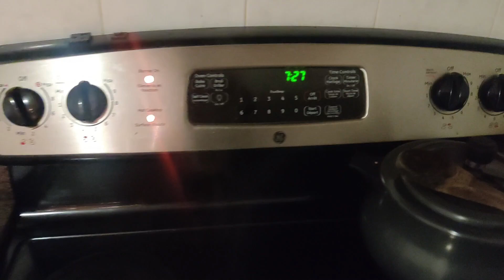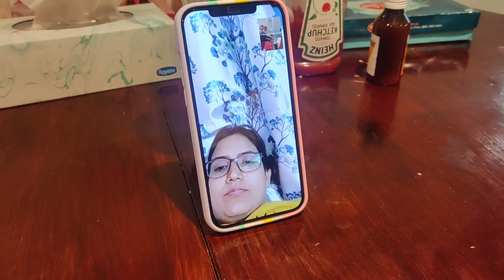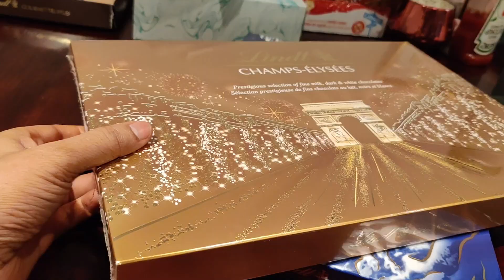aaj mujhe office se mila gift | special day in canada